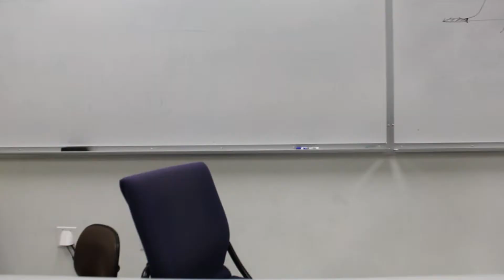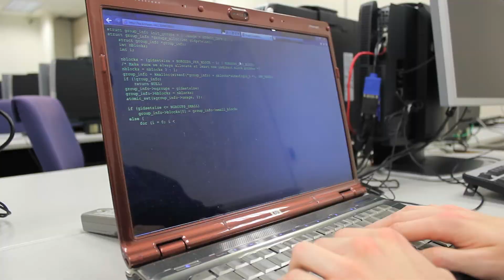Campus Caper | Ep 4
SHOWTIME! The heist officially commences with each member playing an important role to achieve success

Rezwan "Rez" Kabir was your average college student, until a he uncovered a campus conspiracy. It's the night of the heist to expose this conspiracy! With the help of Scott (suave con man), Matt (1337 hax0r), and Jeannie (super thief), Rez breaks in to the mysterious Nate Havil Lecture Hall...

Written and Directed by: Edgar Cheung

Cast:
Rezwan: Rezwan Kabir
Matt: Matthew Nease
Scott: Scott Slupik
Jeannie: Jeannie Vuong

This web series was produced through
Arts 70: Digital Media
Bryan Jackson, Lecturer
Kyle Vinton, Teaching Assistant
Digital Arts